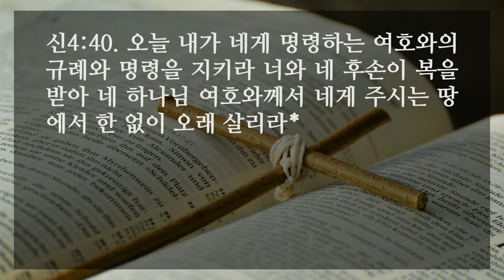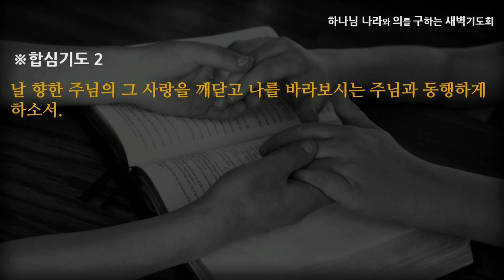[선한목자교회] 새벽기도 2022년 10월 05일 | 하나님의 사랑을 깨닫는 자 - 정석진 목사 [신명기 4:1-49]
하나님의 사랑을 깨닫는 자 - 정석진 목사 [신명기 4:1-49]